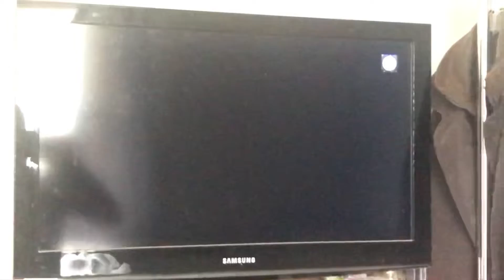(Bm717252) Dudley vs (AltoPatQ) Q